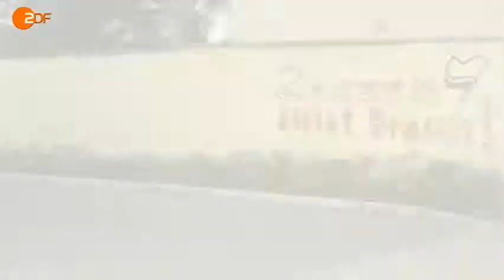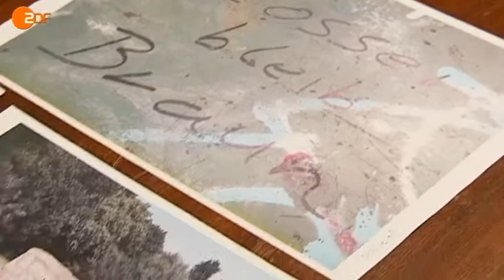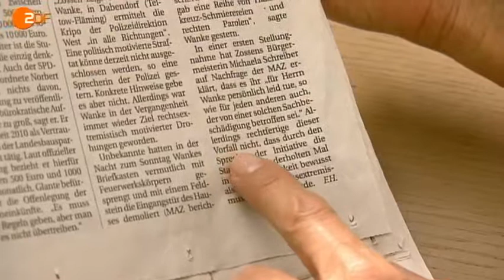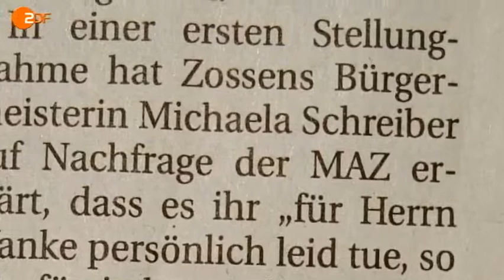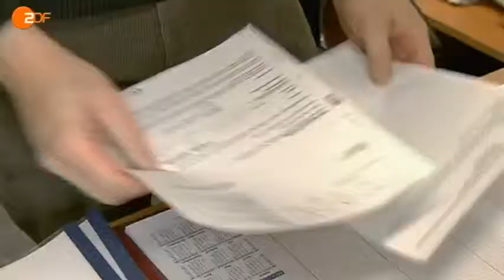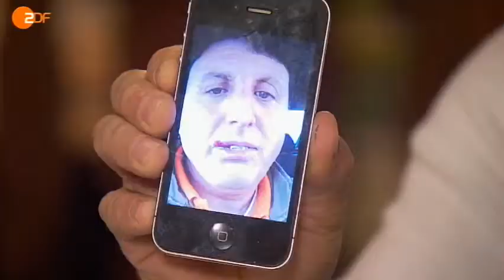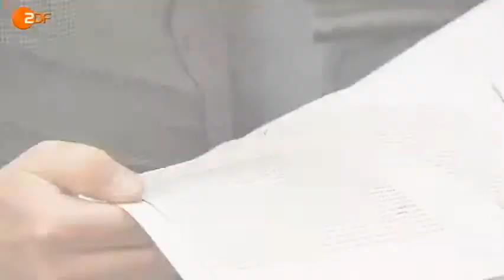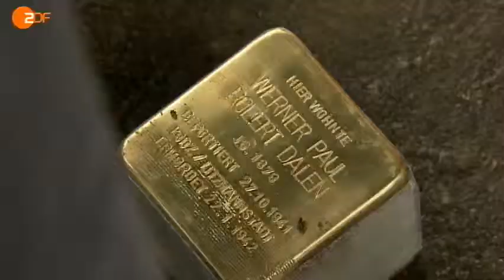Ich lass' mich nicht vertreiben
Reportage Doku
37° begleitet Jörg und seine Lebensgefährtin Petra, die sich gegen rechte Gewalt in ihrem Heimatort einsetzen. Der Film zeigt, wie mühsam ihr Engagement ist und wie viel Mut es bedarf standzuhalten.